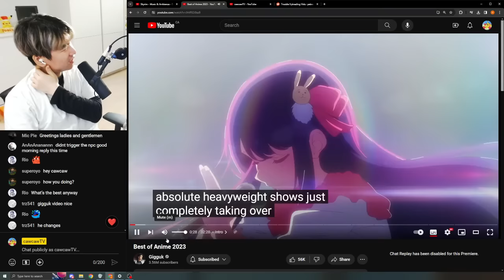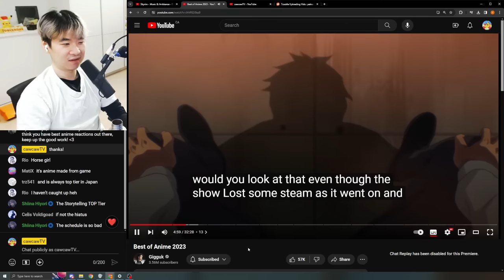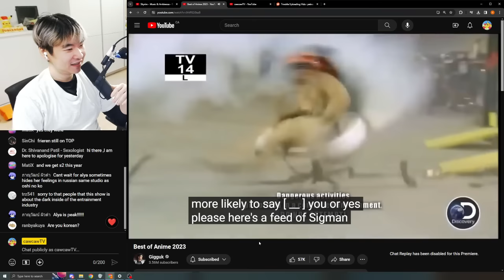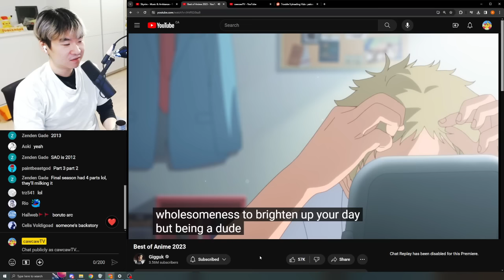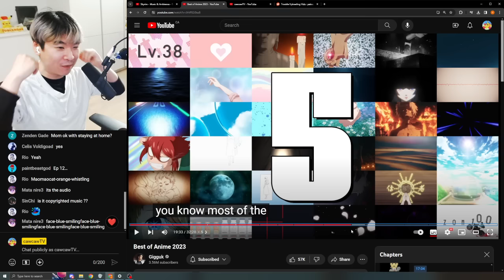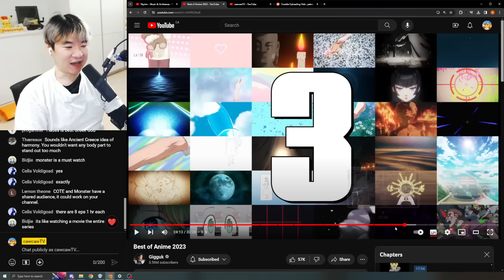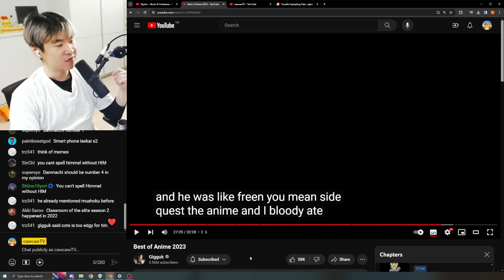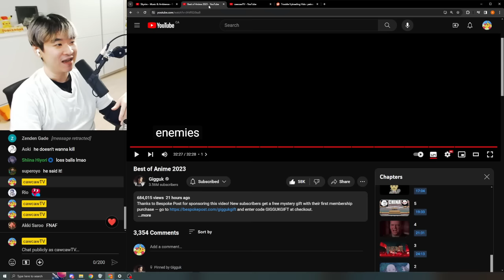Reacting to Gigguk's Best of Anime 2023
Reacting Gigguk | Best of Anime 2023